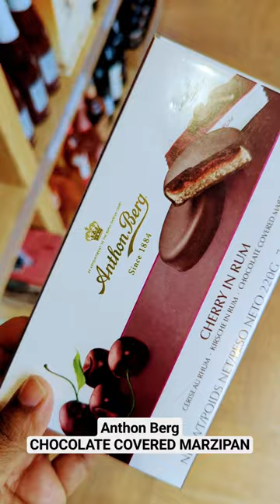Anthon Berg CHOCOLATE COVERED MARZIPAN